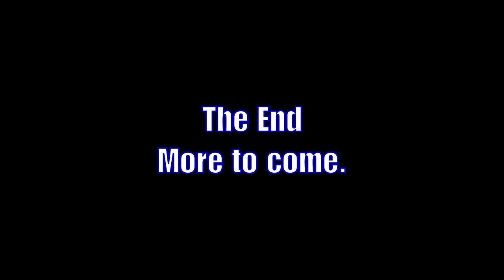Epworth Methodist Church Building Project - Time Lapse I - 1440 X Normal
Epworth Methodist Church Building Project  - Time Lapse I - 1440 X Norma